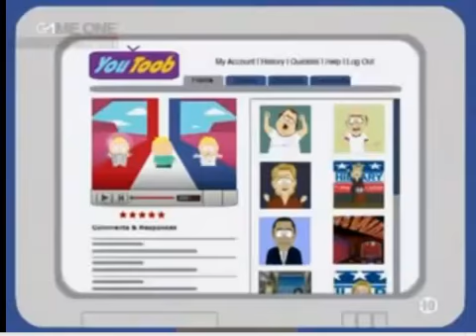Quoi quoi dans mes fesses